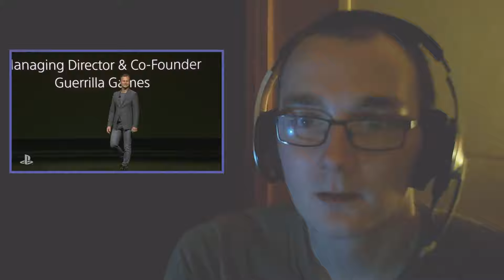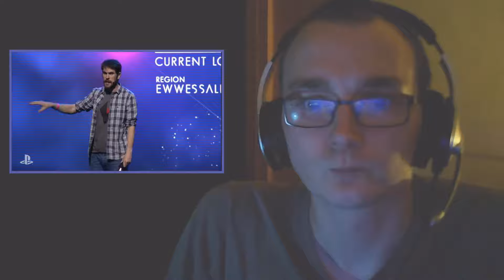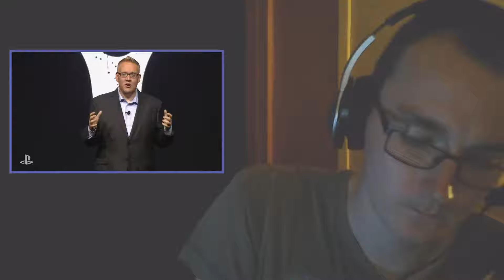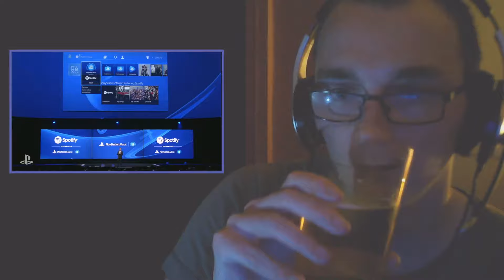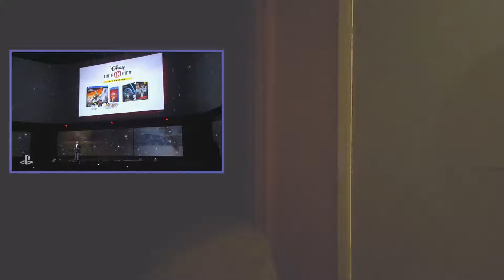PlayStation E3 EXPERIENCE - 2015 Press Conference Reaction - 1080p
Here it is guys, my first reaction video & what better way to kick things off than to watch the PlayStation E3 EXPERIENCE Press Conference 2015!

Recorded in the early hours of 16/06/15 & boy it was worth staying up for! :-)

Certain music in the video may be muted due to music copyrights.